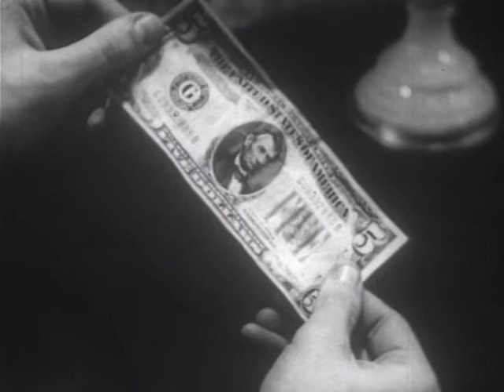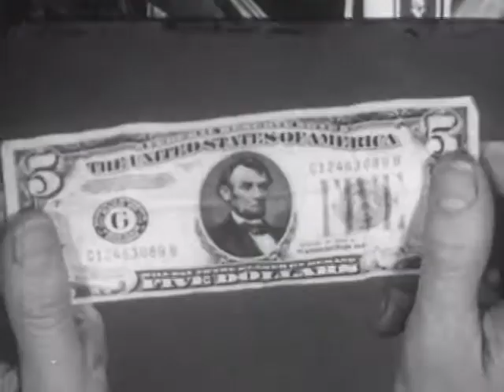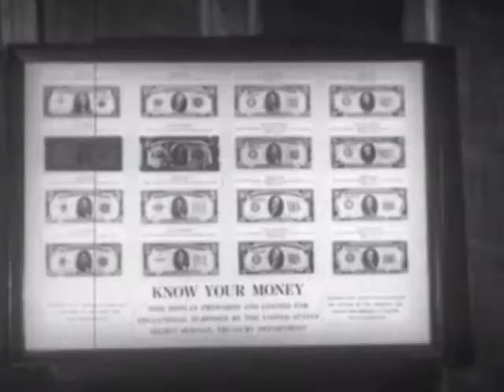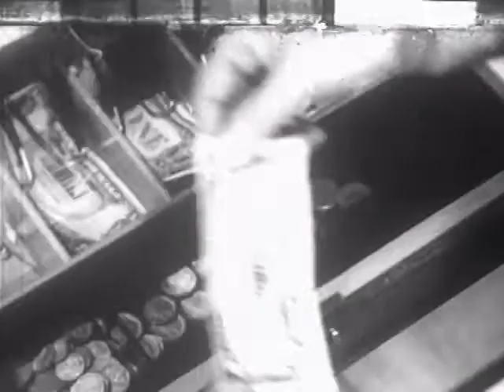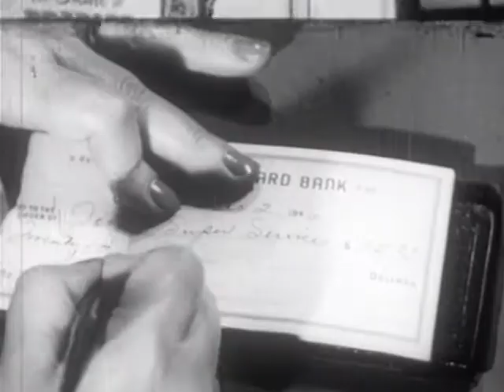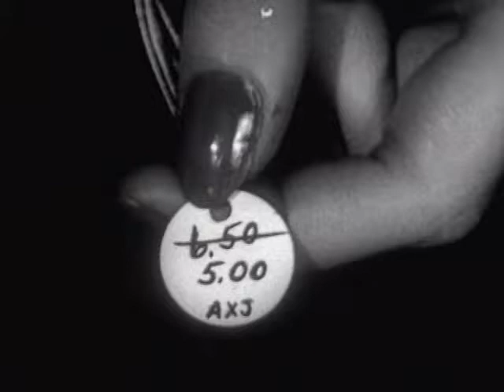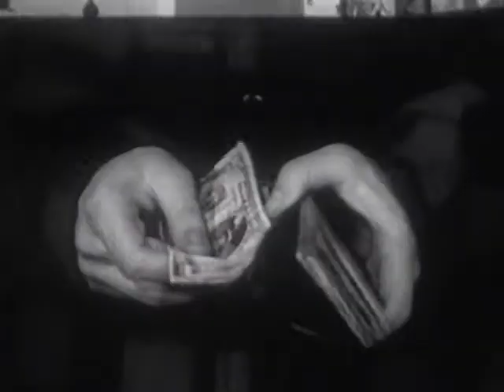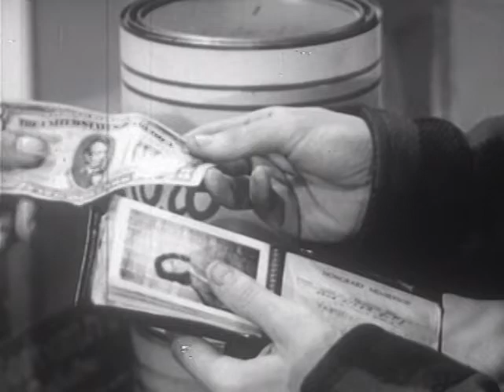Esquire Inc. - Coronet Magazine - What Is Money? - Educational Film - 1947